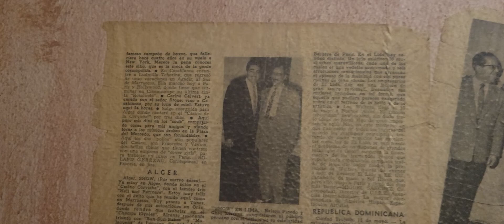Cubanos famosos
MundoVisión Cultura